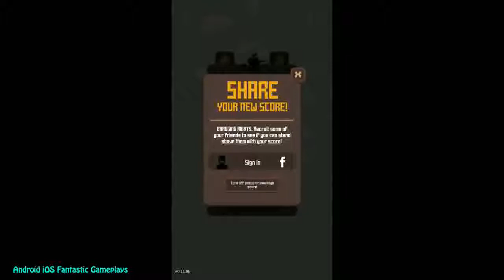Last Line Of Retreat Android Pixel Survival Games Beta Test mp4